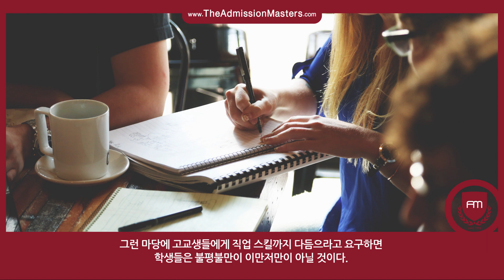[지나킴의 미국대학입시] 강력한 직업 스킬, 고교생도 터득할 수 있다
주제: 강력한 직업 스킬, 고교생도 터득할 수 있다

1-855-GO-MASTERS(466-2783)